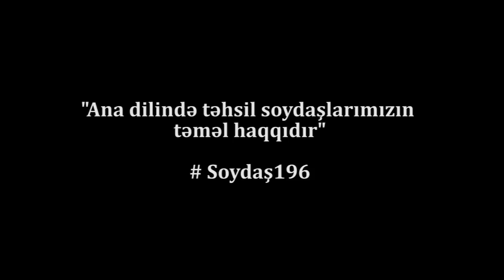"Ana dilində təhsil soydaşlarımızın təməl haqqıdır"-# Soydaş196